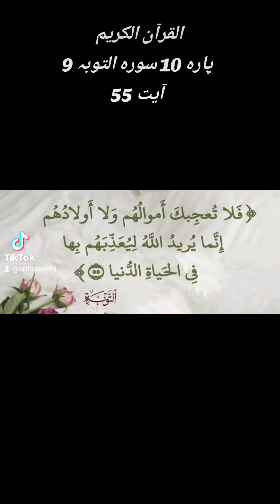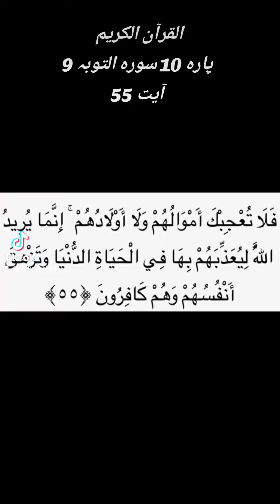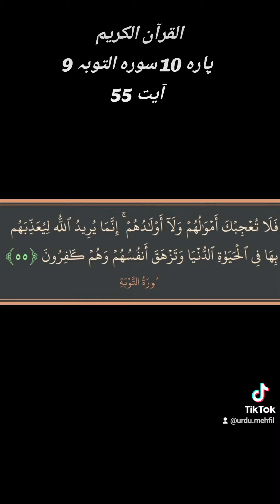Quran Para 10 Surah 9 Ayat 55